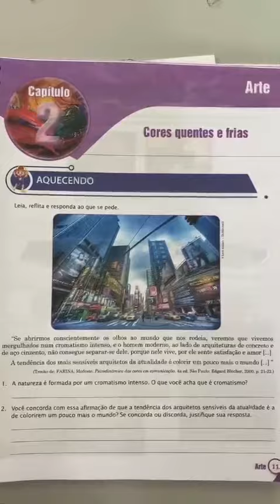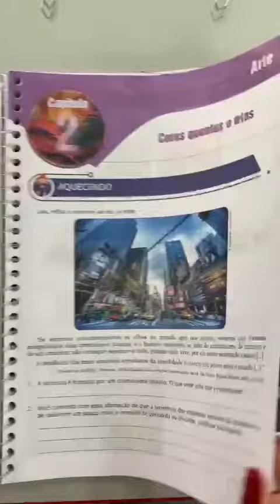ARTE 7 ANO SEMANA 8